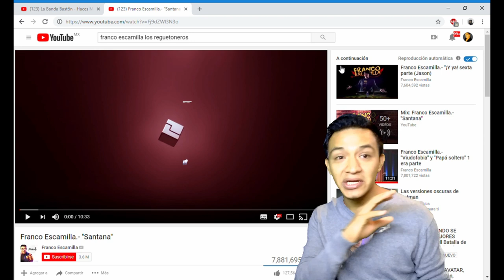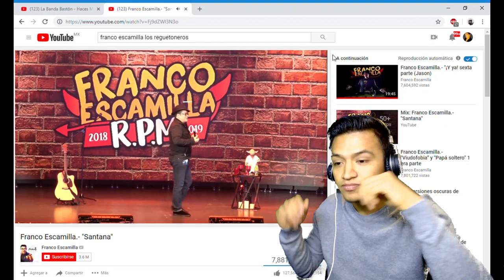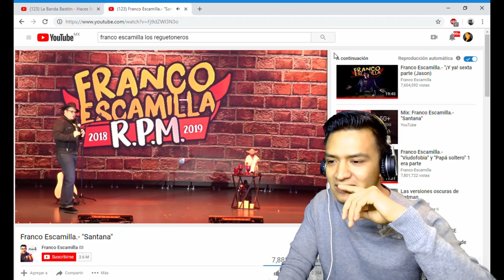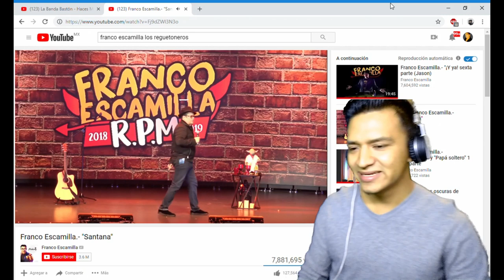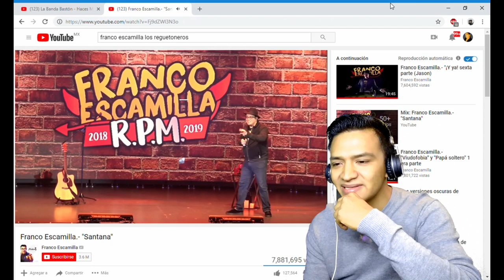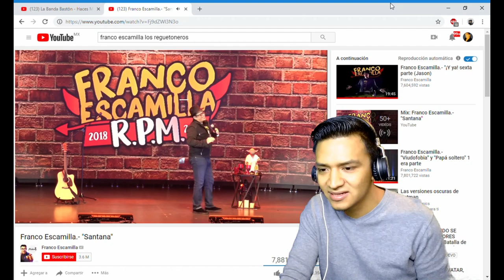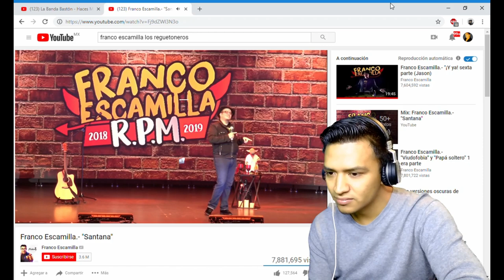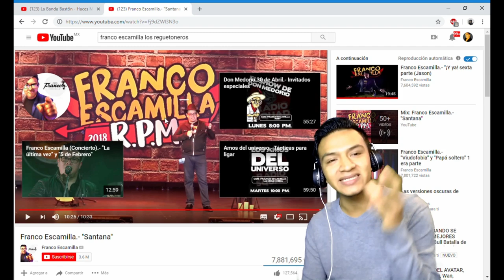Mexicano Reaccionando a Franco Escamilla los nombres de los reguetoneros/ luvinoTM